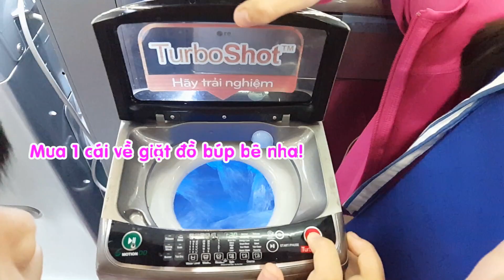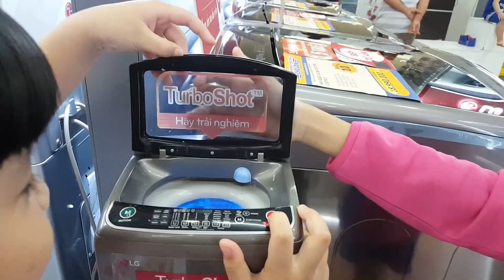Mình sẽ học đàn với 2 cây Ukulele đáng yêu này | Bao Minh Channel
NHỚ NHẤN CÁI CHUÔNG THÔNG BÁO NHA MỌI NGƯỜI.
Love you.